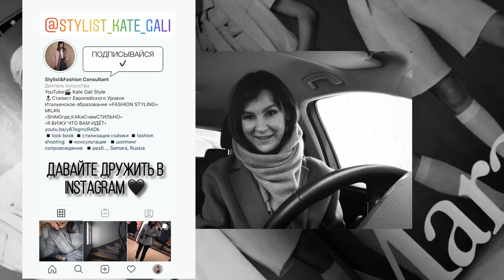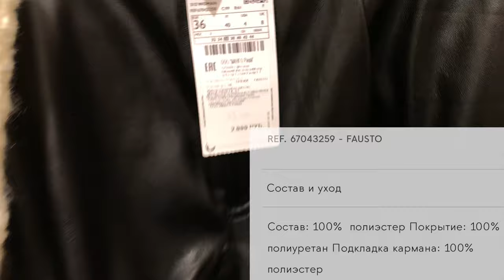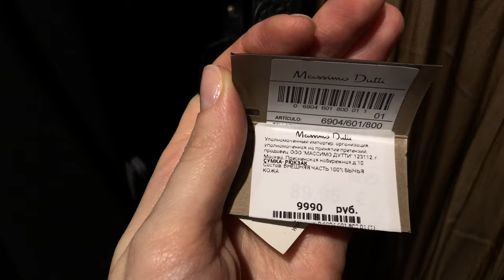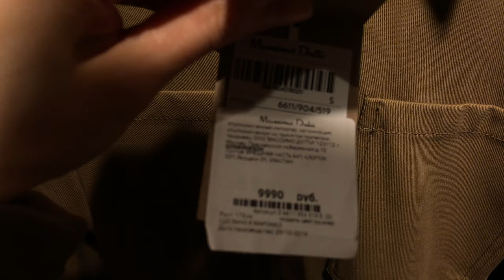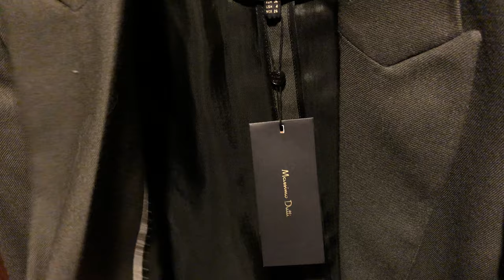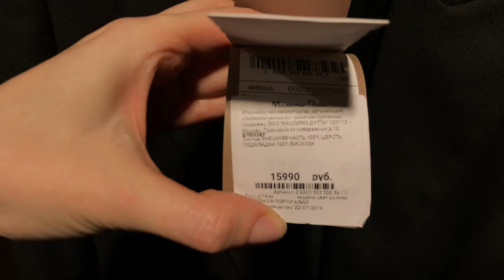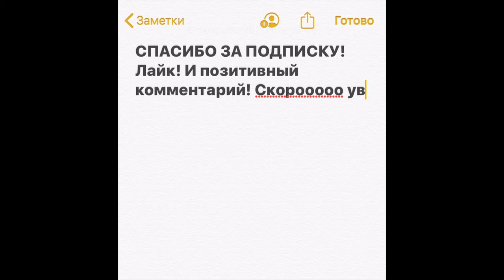ШОППИНГ ВЛОГ ❤︎ | НАХОДКИ MANGO/MASSIMO DUTTI | ПРИМЕРКА/ЦЕНЫ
Привет! Сегодня шоппинг в Манго и Массимо. Скажу честно, было дискомфортно снимать в Манго, и обидно в Массимо (свет 👎🏼), но не смотря на такие мелкие трудности я постаралась донести нужную и полезную инфу. Смотрите мои другие полезные видео о шоппинге⤵️

параметры 171/92/62/96